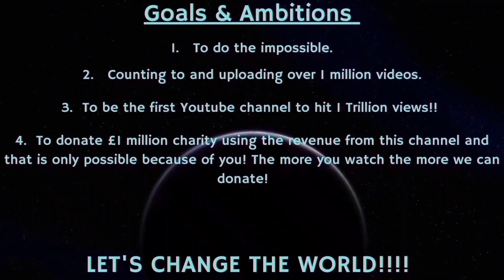Counting to ONE MILLION!!, This is Number 97,394